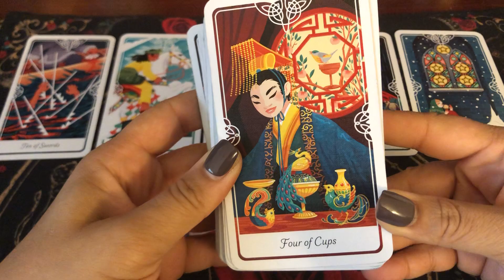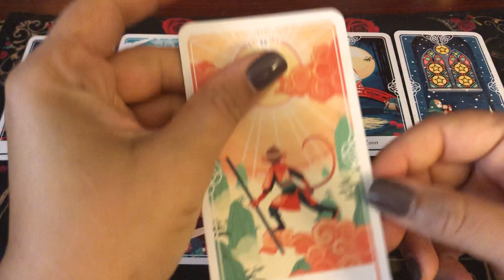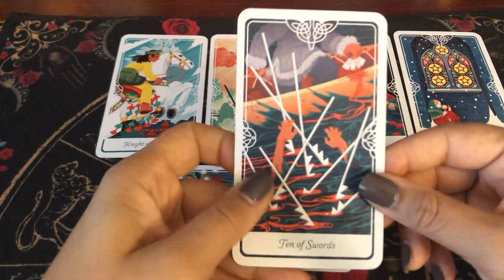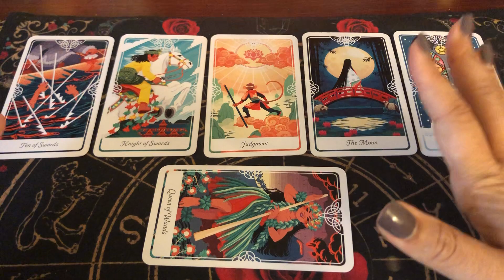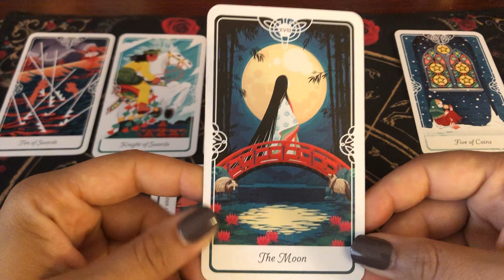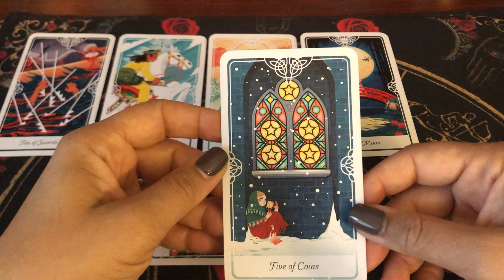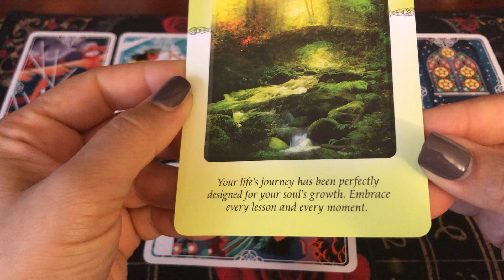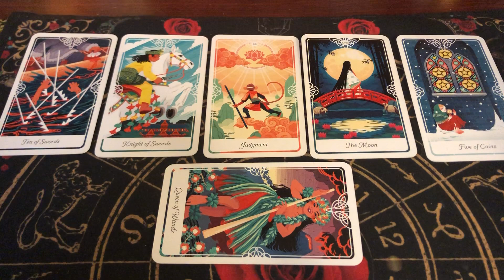Libra Love—October 2021: Someone Around You Is Interested! Waiting For You To Let Them In! 🔑 🚪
This is a general love reading for Libra. It will not resonate for everyone. Take what resonates and leave the rest.

The Power of Surrender Cards by Dr. Judith Orloff

If you care to make a donation in support of the channel, you may do so Any amount is appreciated. It allows me to continue to offer free content and grow this channel.Thank you for your support!

If you feel guided to send me something from it, know that it allows me to keep the content of this channel fresh and helps me to use decks that I know you like!

New UPDATED Private Reading Price List: Effective February 3, 2020

1 Question - $22.22
2 Questions - $33.33
3 Questions - $44.44

15 Min General Reading - $33.33
30 Min General Reading- $55.55

Please understand that if you seek emergency medical or legal advice, you should contact a certified professional. Energies change and flow. You have free will, and you have the power to change your future. Remember that, ultimately, your own intuition is the best source for decision making. Love and light to you!